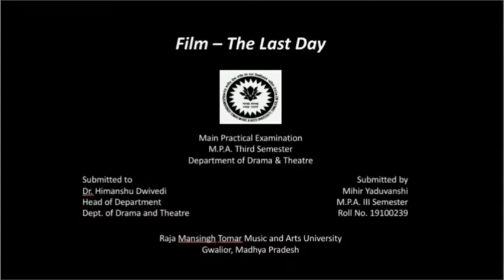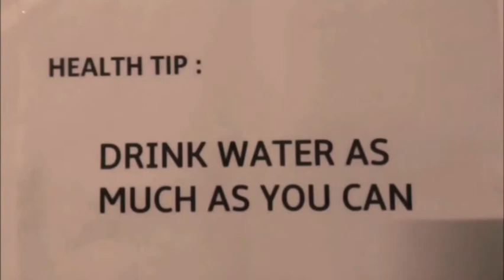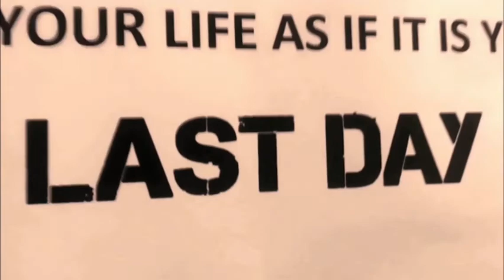The Last Day